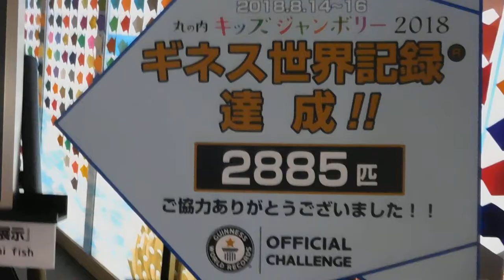DSCN4951丸の内キッズジャンボリー2018折り紙 ギネス世界記録達成20180831東京国際フォーラム